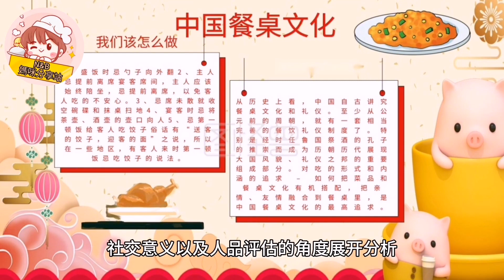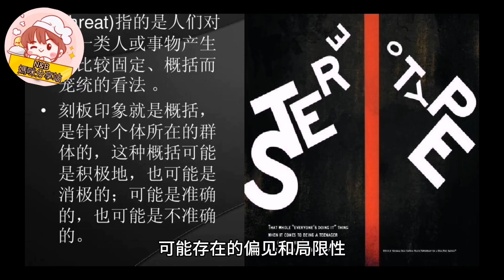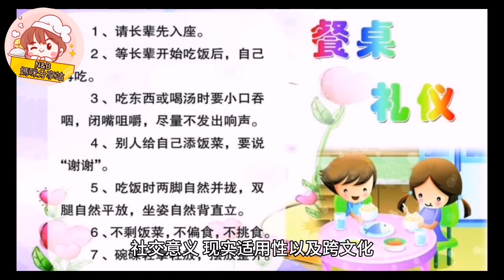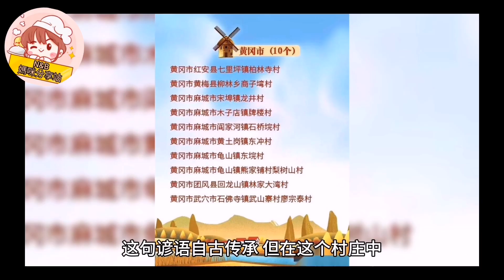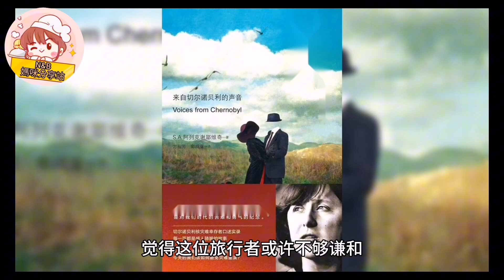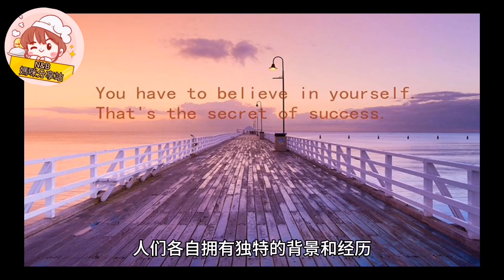【[饭桌见人品]这样吃饭的人，多半不值得深交】(2024)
【[饭桌见人品]这样吃饭的人，
多半不值得深交】(2024)